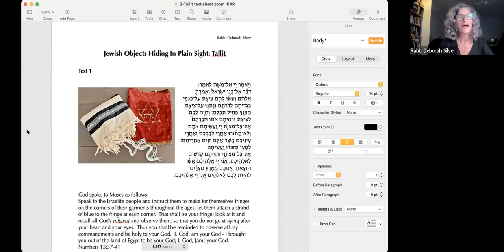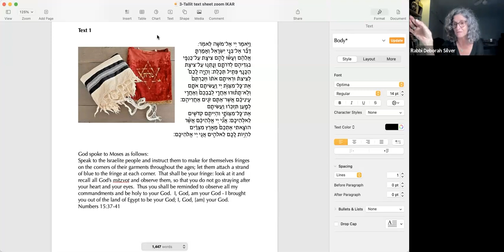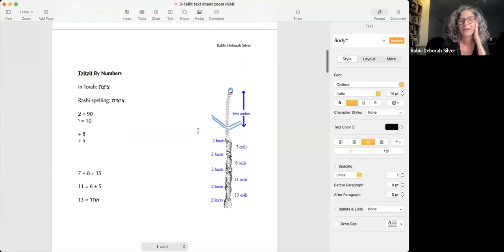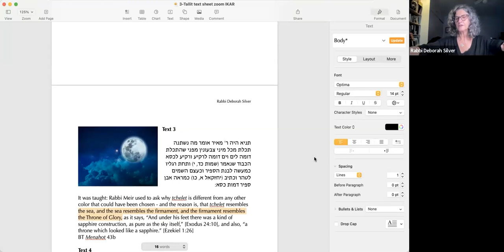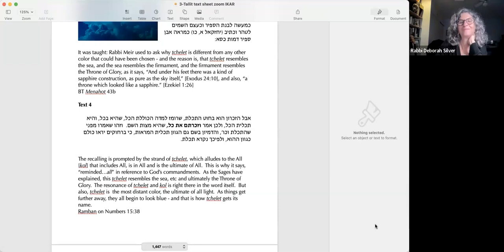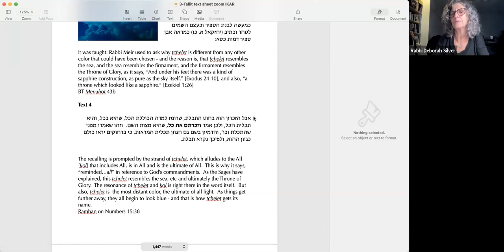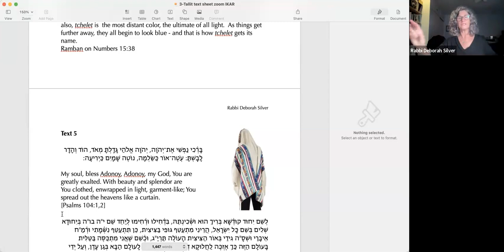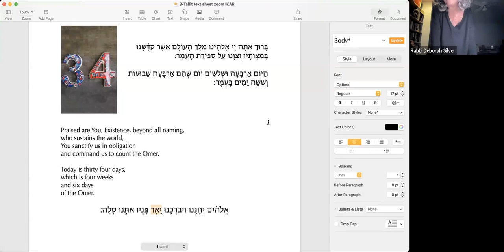Jewish Objects Hiding in Plain Sight - Rabbi Deborah Silver 5.9.2023